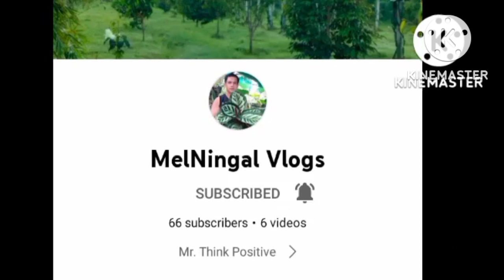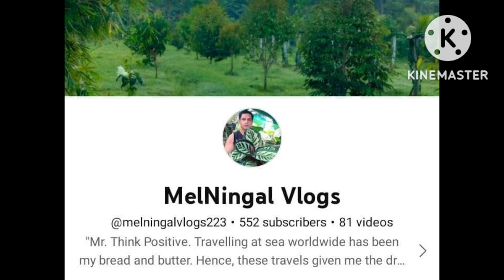Seagulls in Actions - MelaningalVlogs